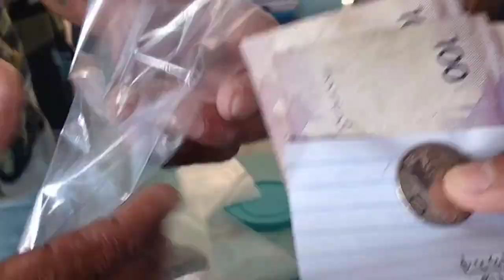FIRST TIME MAKAKITA NG MGA NAGTATALUNAN NA ALAMANG